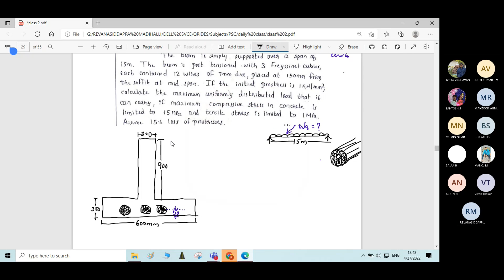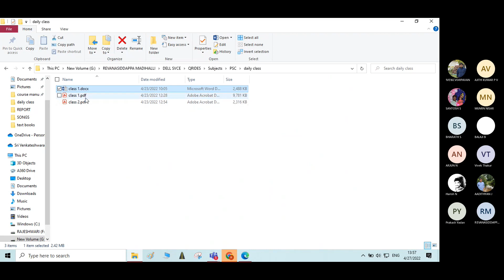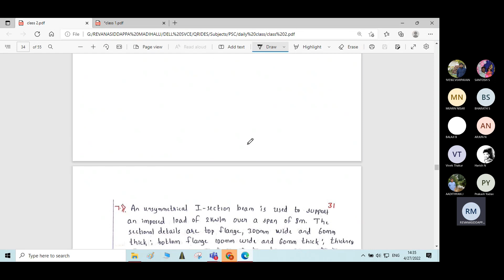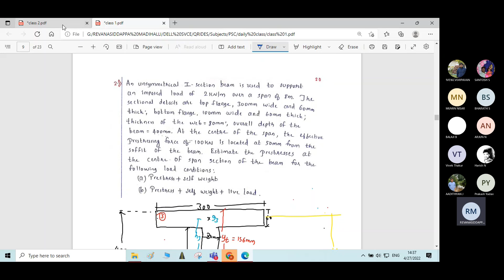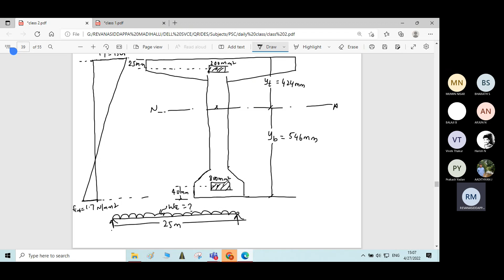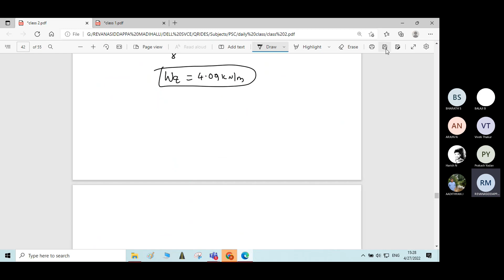MODULE 1 CLASS 5 Introduction and Analysis of Prestressed Concrete Members